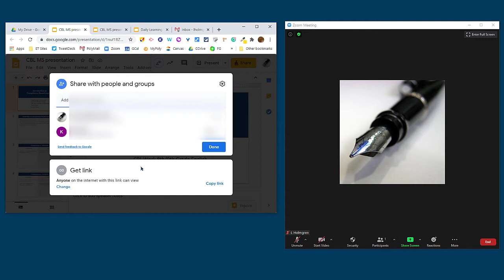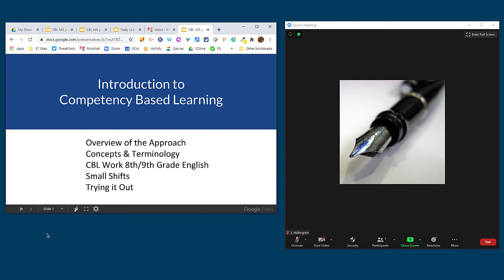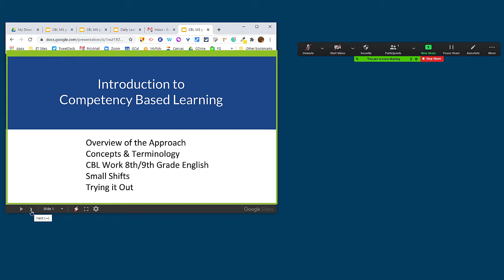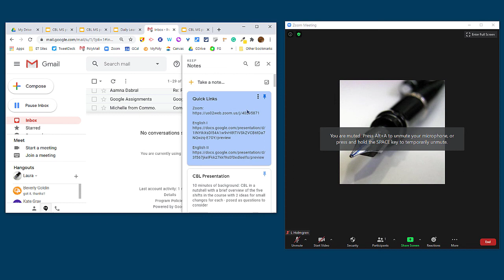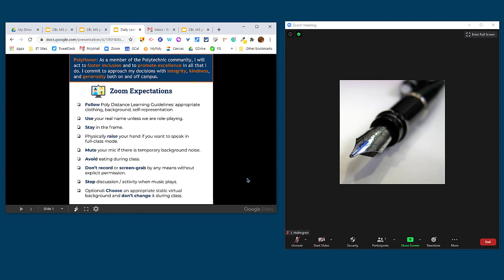GSlides and Zoom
a few strategies for using Google Slides presentations with Zoom